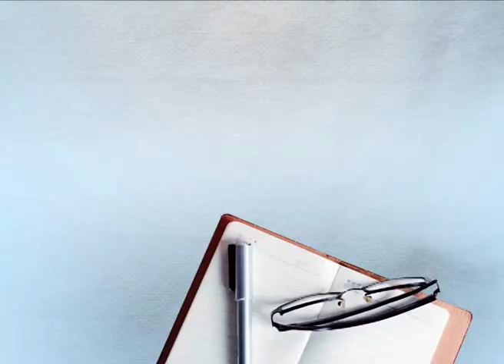ਇਕ ਵਾਰ ਫਿਰ 18ਵੀਂ ਸਦੀ ਦੇ ਹੱਥ ਲਿਖਤੀ ਸਰੂਪਾਂ ਦੀ ਉਠੀ ਮੰਗ